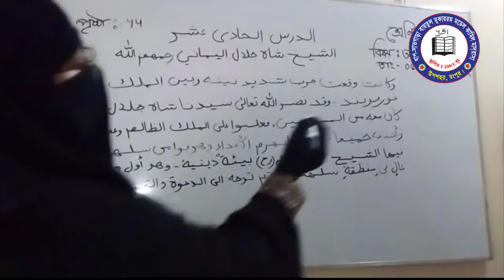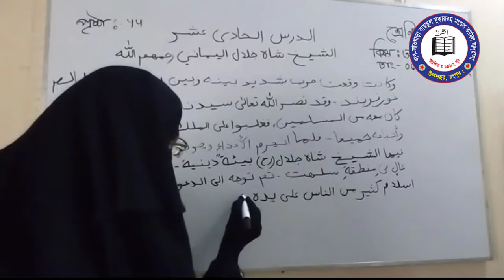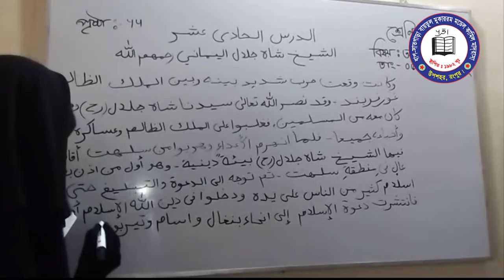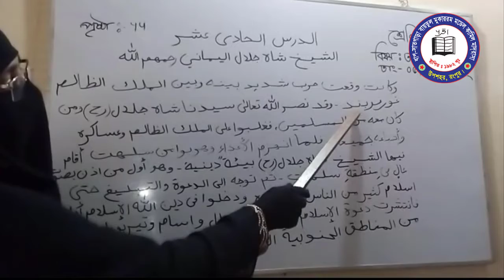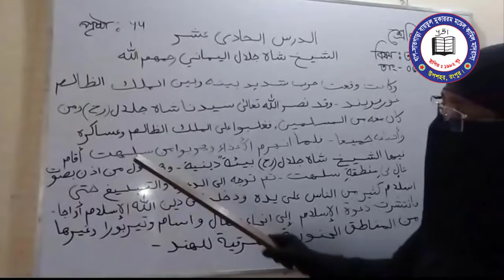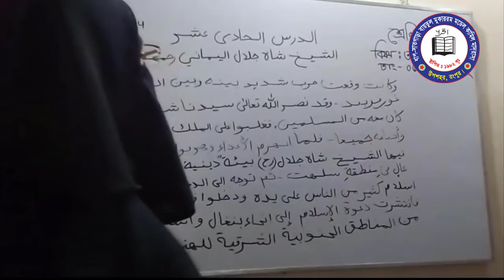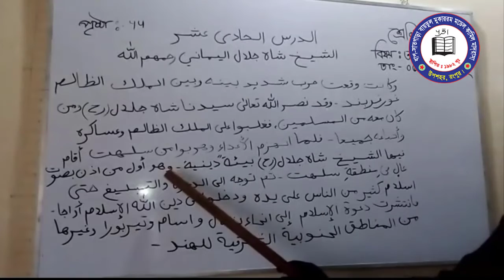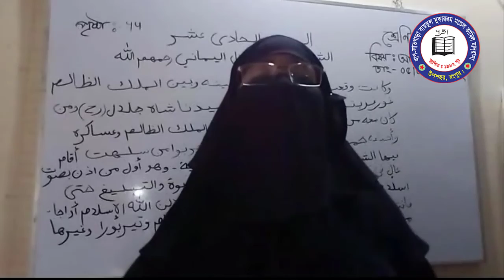শ্রেণিঃ সপ্তম বিষয়ঃ আরবী শিক্ষকঃ মোছাঃ খাদিজা খাতুন 08,07,2020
শ্রেণিঃ সপ্তম  বিষয়ঃ আরবী

শিক্ষকঃ মোছাঃ খাদিজা খাতুন

করোনা ভাইরাসের (কোভিড-১৯) সংক্রমনের কারণে বাংলাদেশের সকল মাদ্রাসা ও স্কুল কলেজ বন্ধ থাকায় ছাত্র-ছাত্রীদের পড়ালেখায় ব্যাপক সমস্যার সৃষ্টি হয়েছে। এ কারণে ছাত্র-ছাত্রীদের পড়ালেখায় সহযোগিতা করার জন্য সাময়িকভাবে অনলাইন ক্লাস চালু করা হয়েছে। যাতে করে ছাত্র-ছাত্রীরা তাদের পড়ালেখা চালিয়ে যেতে পারে এবং বার্ষিক পরীক্ষার জন্য প্রস্তুতি গ্রহন করতে পারে।